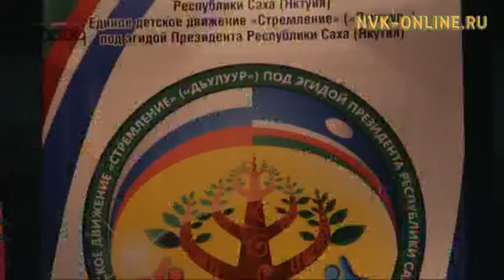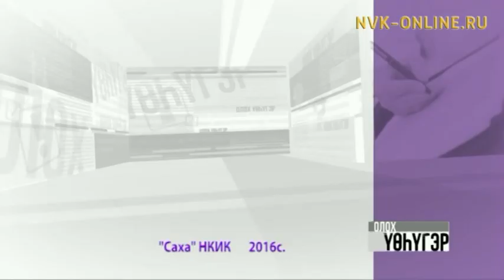Оҕо хамсааһынын сайдыыта (Олох үөһүгэр 13.12.2016)